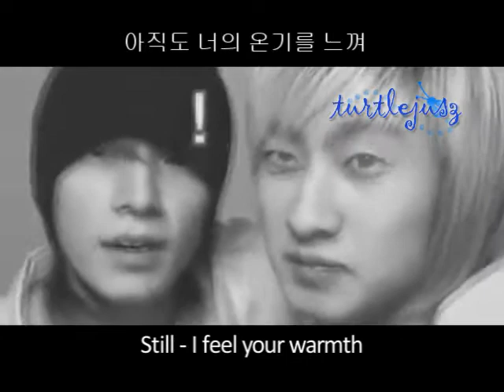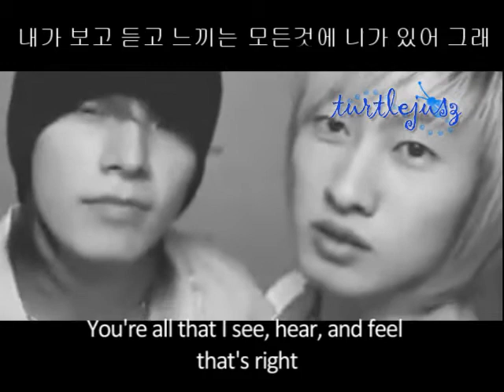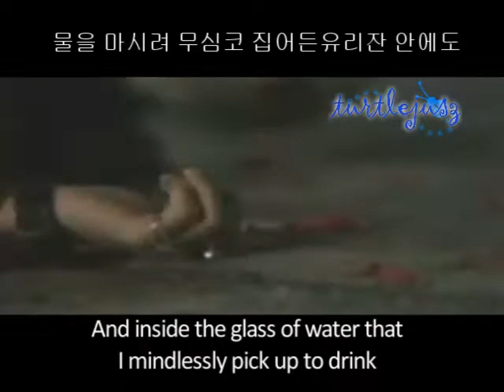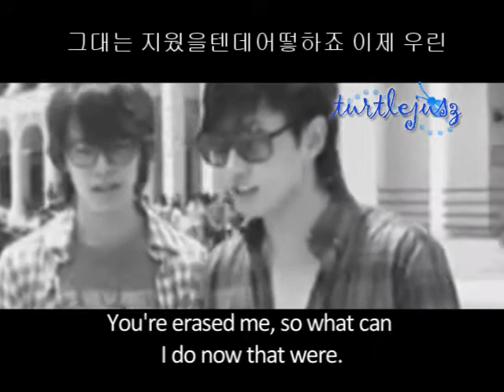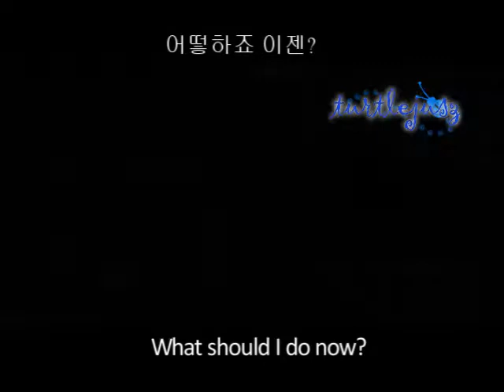(FMV) Time Spent Walking Through Memories(with Lyrics) - HaeHyuk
song: Time spent walking through memories - It's Eunhyuk Version but the original was NELL ...

dedicated to my close friend(strawberry dim) haha She's HaeHyuk Shipper that's why i made this for her.. and of course for HaeHyuk Fans out there too. I hope you enjoy watching it ..

Please rate and comment as you wish but please don't bash if you don't like it.. Thank you^^

credits:  hyukri,  GuessMusicc, may1777, 8estrella13, magicapuri , eunhae2minTV,